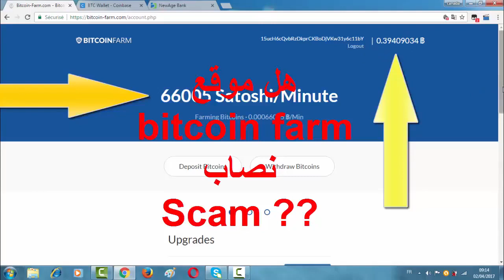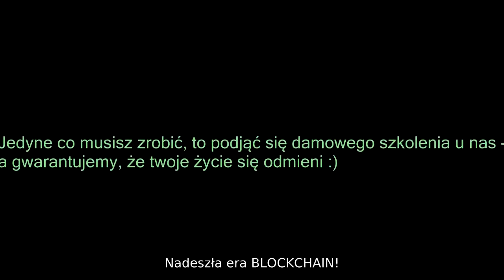Litecoin to NAJWIĘKSZY rywal Bitcoin, który właśnie wzrósł o 40%! Czy widzimy początek nowej ery?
Nie zwlekaj, tylko zarabiaj pieniądze!

Nauczysz się tego w zaledwie kilka minut!